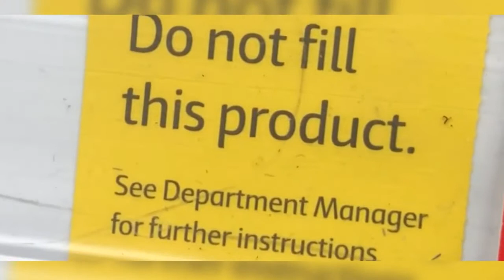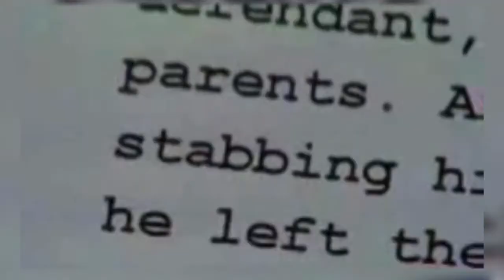Top Ten Weird Causes of DEATH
A top ten list of weird causes of death.